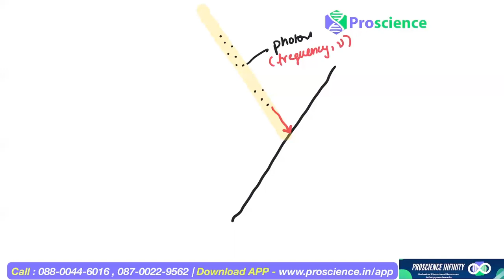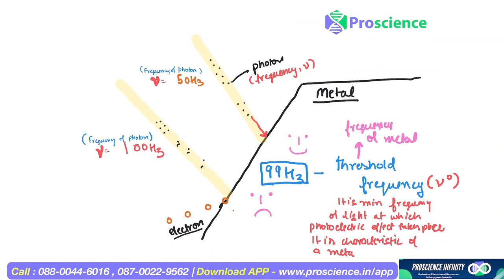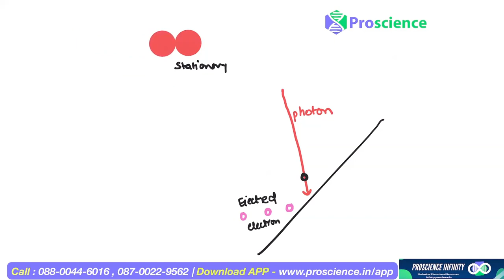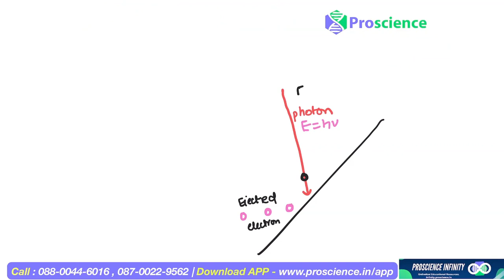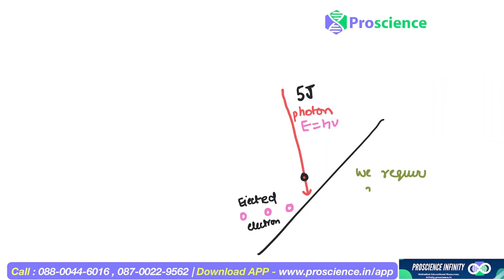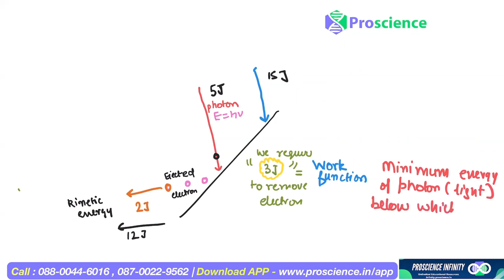Photoelectric effect part 2